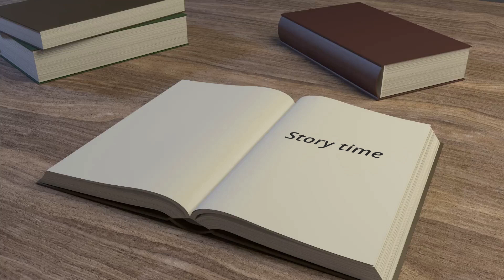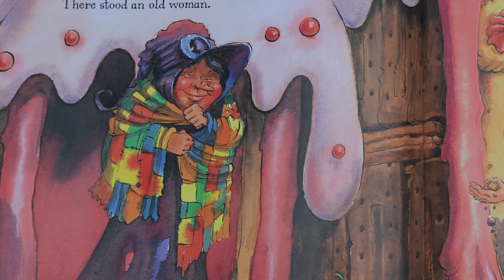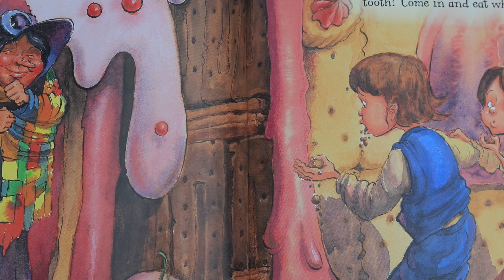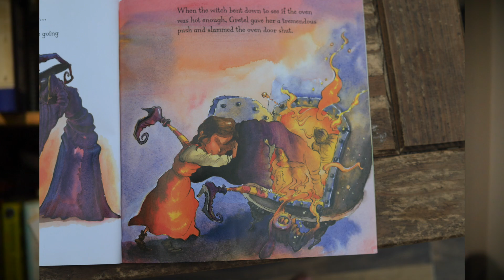Hansel and Gretal (Story time 63)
Story time with Daisy Simpson